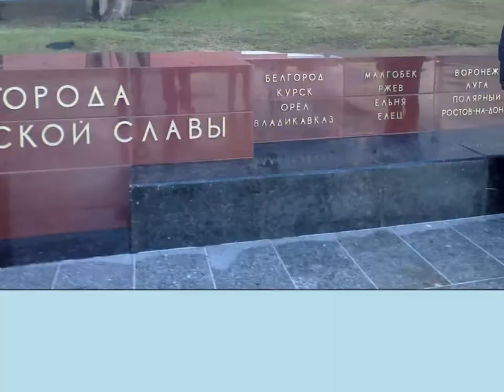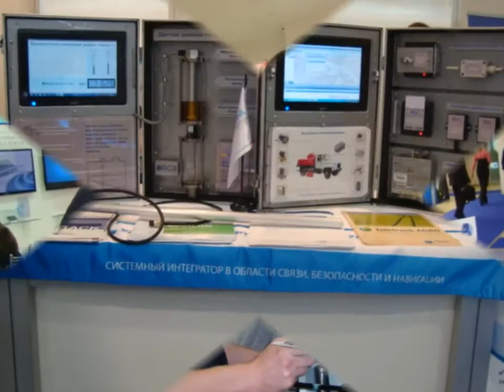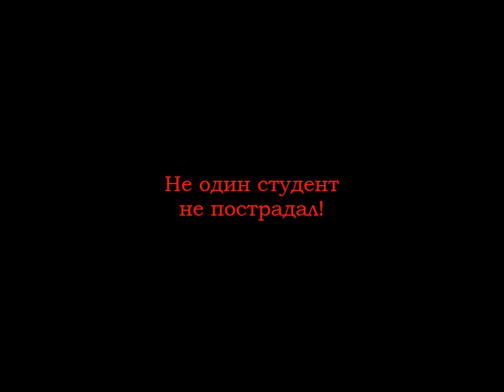Просто ФОТО - 44 Каникулы в Москве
Рубрика сборник фото под музыку.
Работа с видеоредакторами и 3D моделированием.
Наши группы вконтакте:
Возможно сотрудничество.